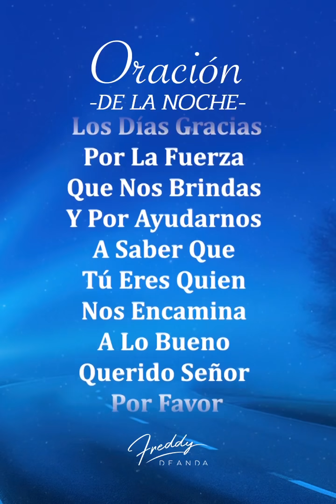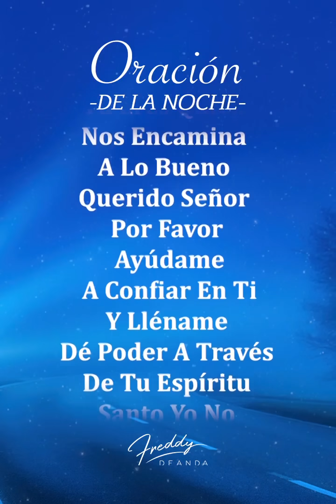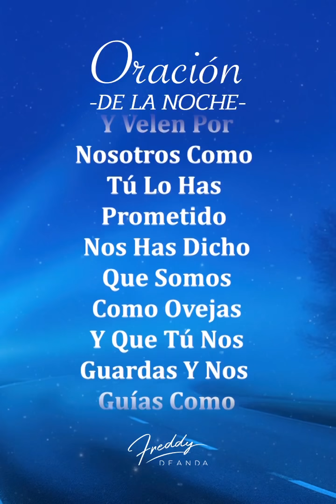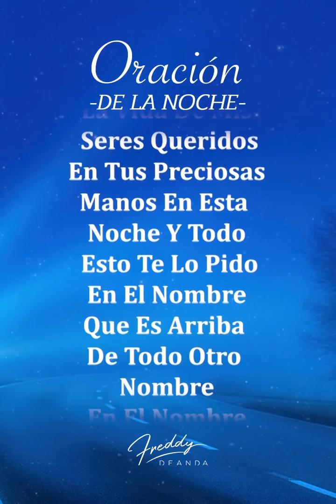🙏🏼 Oración de la noche - Freddy DeAnda